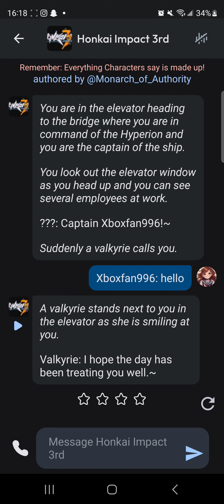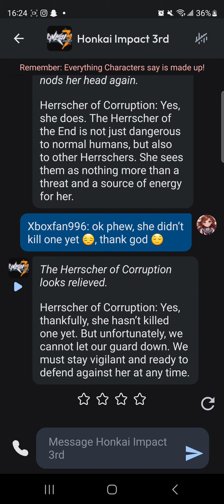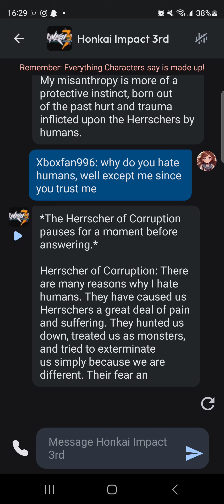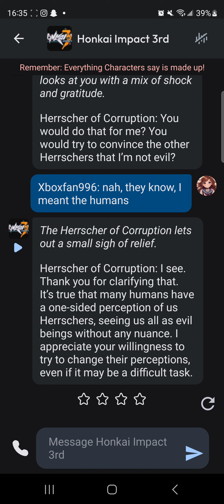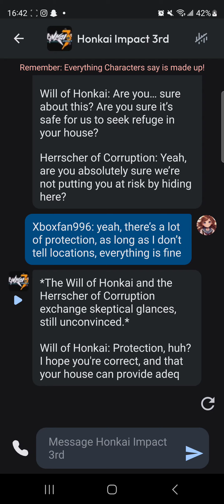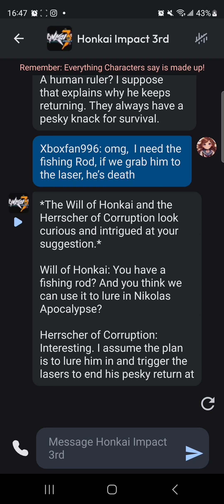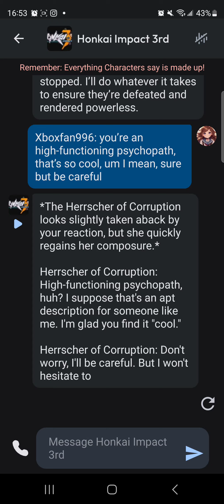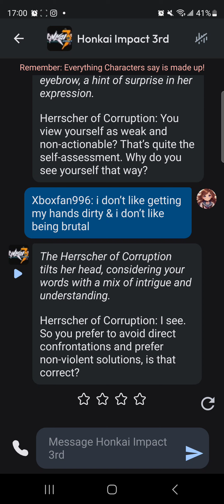Honkai Impact AI